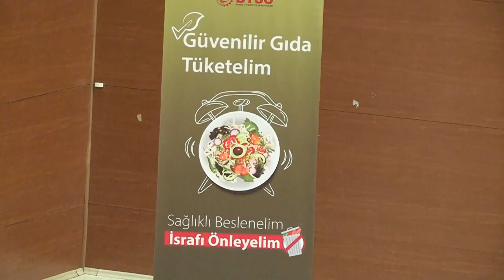Bursa’da öğrencilere güvenilir gıda ve israf anlatılıyor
Bursa’da Güvenilir Gıda, Sağlıklı Beslenme ve İsrafı Önleme Projesi Kapsamında eğitimler başladı. Bu yıl dördüncü kez uygulanan proje ile güvenilir gıda, israfın önlenmesi, sağlıklı ve dengeli beslenme alışkanlıklarının kazanılması konularında 50 okulda 7 bin öğrenciye eğitim verilmesi hedefleniyor.

Haber: Bursa İl Enformasyon

Bursa Ticaret ve Sanayi Odası koordinatörlüğünde Güvenilir Gıda, Sağlıklı Beslenme ve İsrafı Önleme Projesi Kapsamında eğitimler başladı. Bu yıl dördüncü kez uygulanacak proje ile 50 okulda 7 bin öğrenciye eğitim verilmesi hedefleniyor.

Güvenilir gıda, israfın önlenmesi, sağlıklı ve dengeli beslenme alışkanlıklarını geliştirilmesini hedefleyen eğitimlerin açılışı Şehit Ömer Halisdemir Mesleki ve Teknik Anadolu Lisesi'nde yapıldı.

Açılışta konuşan İl Tarım ve Orman Müdürü İbrahim Acar, güvenilir gıdaya ulaşmanın önemine değindi. Acar “Güvenilir gıda; her türlü bozulma ve bulaşmaya yol açan etkenden arındırılarak tüketime uygun hale getirilmiş, sağlık açısından bir sakınca oluşturmayan ve besin değerini kaybetmemiş gıdadır. Üretimden tüketime kadar gıda güvenilirliğini de sağlamak Bakanlığımız amaçlarından biridir. Ülkemiz gerek güvenilir gıda üretimi ve gerekse gıdaya erişim konusunda dünyadaki yeterli ülkelerden birisidir. Dünyada üretilen gıdalardan yılda yaklaşık 1,3 milyar ton gıda çöpe giderek heba olmaktadır. Bununla birlikte Bugün dünyadaki her dokuz kişiden biri açlık çekmektedir. Bu da dünyadaki gıda israfını göz önüne sermektedir. Gıda kayıpları ve israfını azaltma konusunda yapılacak mücadele sadece ulusal değil uluslararası bir konudur. Bunun için Birleşmiş Milletler Gıda ve Tarım Örgütü (FAO)'nün en önemli çalışmalarından biri dünyadaki gıda israfını azaltmak. Bu konuda Bakanlığımızca FAO ile birlikte “GIDANI KORU-Sofrana Sahip Çık" programı yürütülmektedir. Gıda israfı hanelerde de oldukça yüksek miktardadır. Hane üyelerinden olan gençlerin eğitilmesi bu konuda önem arz etmektedir. Bursa Ticaret ve Sanayi Odasının koordinatörlüğünde planlanan Okullarda Gıda Güvenirliliği Projesinin proje ortağı olmaktan memnuniyet duymaktayız. Gençlerimizin bilinçlenmesi bu konuda çok önemli. Katılımından, katkılarından dolayı gençlerimize teşekkür ediyorum.” dedi.

Ticaret ve Sanayi Odası Gıda ve Paketli Ürünler Konsey Başkanı Burhan Sayılgan da “Tüketilmesi gereken besin gruplarının miktarı, yeterliliği, hijyeni, vücudun gereksinim düzeyi ve bireysel dengeli gıdanın planlanması gibi kriterlere dikkat etmeliyiz. Bununla birlikte beslenme alışkanlıklarının da doğrudan düzenlenmesi gerekmektedir. Dünyanın bir kısmında açlıkla mücadele edilirken diğer bir kısmında ise hangi beslenme şeklinin sağlıklı hangisinin sağlıksız olduğu tartışılmakta ve sağlıksız beslenme ile mücadele edilmektedir. Açlık sorunu olmayan ülkelerde ise obezite ve beraberinde getirdiği diyabet gibi sorunlar baş göstermektedir. Bu konularda siz gençlerin farkındalık kazanması çok önemlidir. Anlattıklarımızın çoğunu siz gençler zaten biliyorsunuz. Biz bunları hatırlatma amacıyla söylüyoruz. Bu uygulamaları hayatınızda sürekli olarak uygulamanız gerekmekte. Dördüncüsünü düzenlediğimi Güvenilir gıda ve Sağlıklı Beslenme eğitimi ile gerek toplum sağlığı gerekse gıda ve beslenme konusunda farkındalık ve bilinç düzeyinin artırılması konusunda faydalı olacağına inanıyoruz.” şeklinde konuştu.